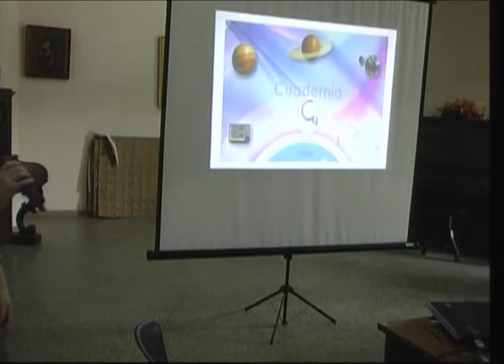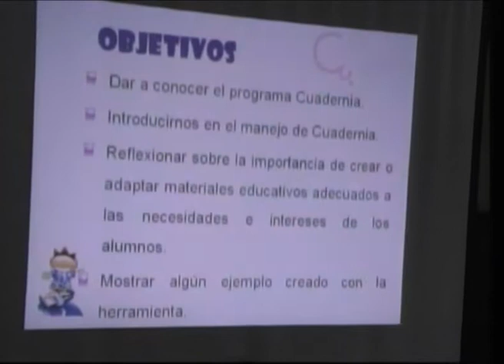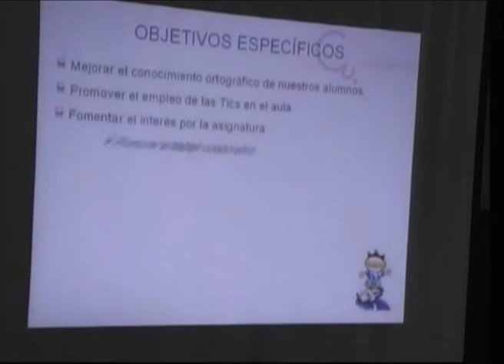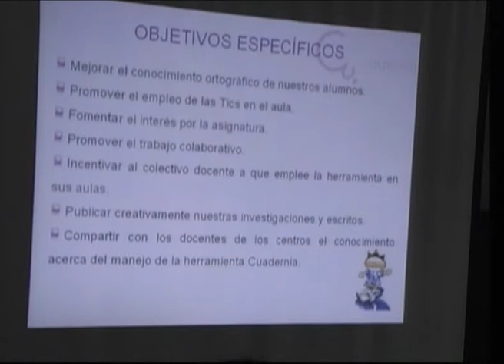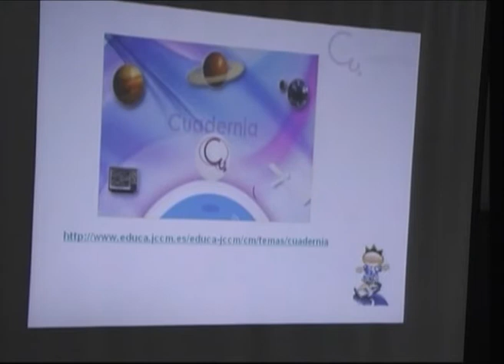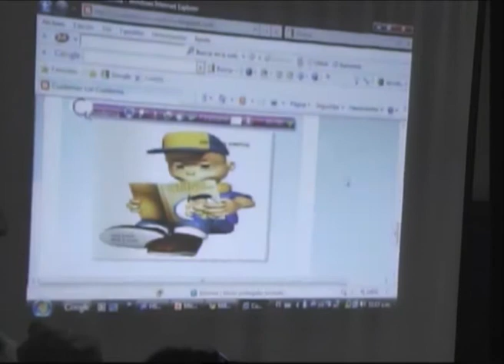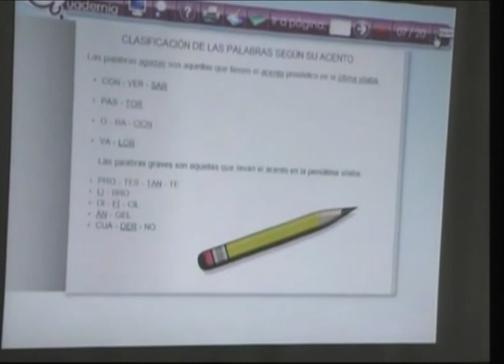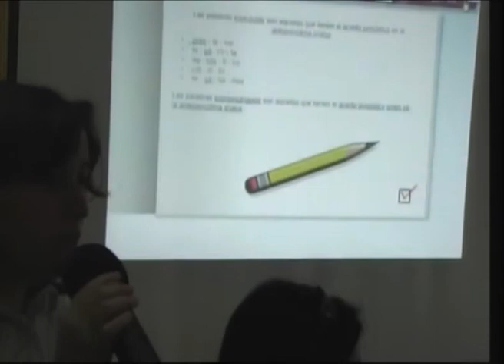Español interactivo Parte 2